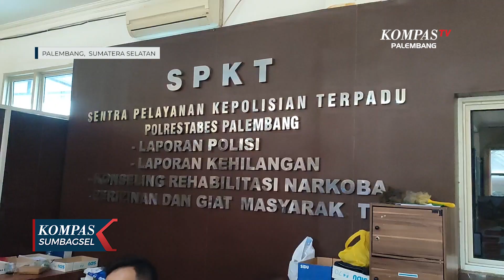Pulang Kerja Malah Kehilangan Handphone, Korban Pencopetan di Pasar 16 Ilir Lapor Polisi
PALEMBANG, KOMPAS.TV - Seorang perempuan di Palembang, Sumatera Selatan, menjadi korban pencopetan di Pasar 16 Ilir, mengakibatkan handphone yang disimpan di dalam tasnya raib diambil pelaku. Des Komala Sari, seorang pegawai di salah satu toko di pasar tersebut, melaporkan kasus ini ke Polrestabes Palembang pada Sabtu sore, 19 Oktober 2024.

Dalam laporannya, Des menjelaskan bahwa ia dan temannya hendak pulang dengan sepeda motor setelah bekerja. Namun, saat akan menaiki motor, ia terkejut mendapati tasnya tiba-tiba sudah terbuka. "Ketika saya periksa, handphone saya sudah hilang," ungkap Des.

Kini, laporan Des sedang dalam penanganan pihak kepolisian dari Polrestabes Palembang.